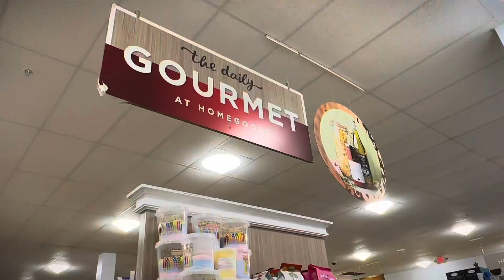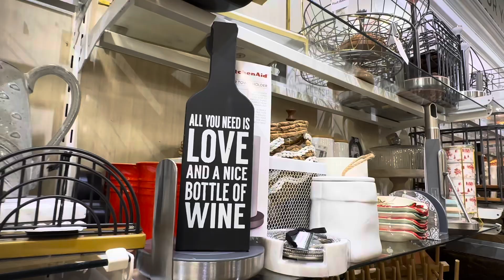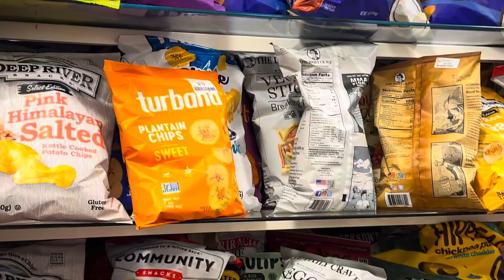Paysu Cowboy: HomeGoods 📍Raleigh, NC